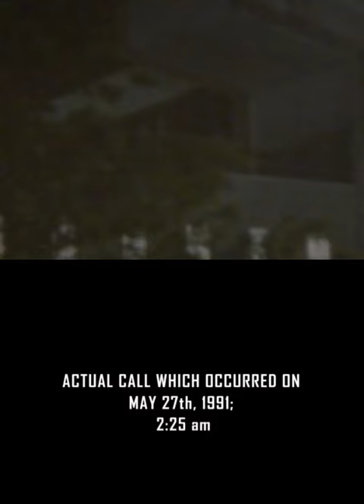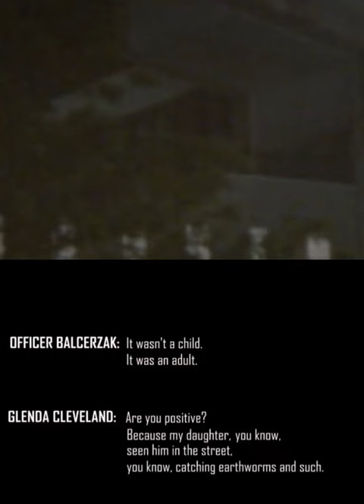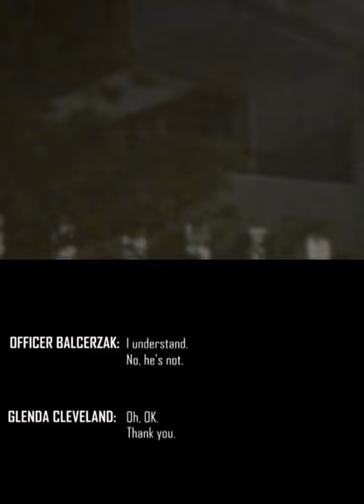Glenda Cleveland's Real phone call to the police followed by the Netflix Version.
Glenda Cleveland was the neighbour of Jeffrey dahmer. This phone call is a follow-up for 14 year old victim Konerak Sinthasomphone.